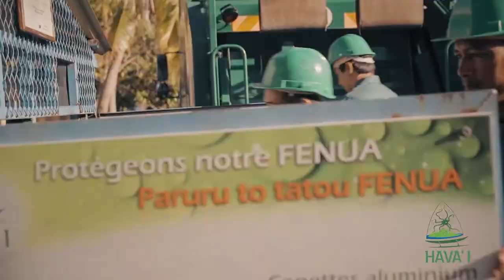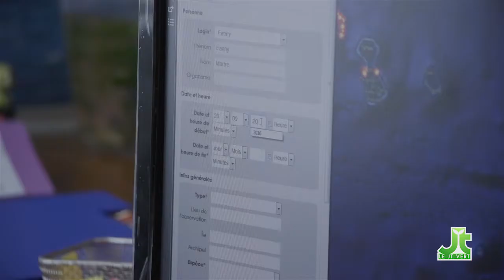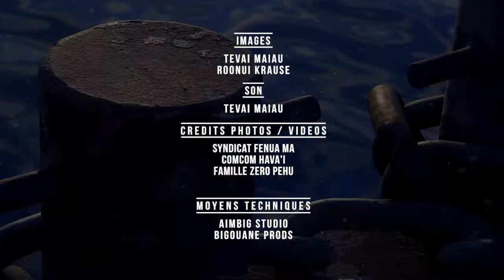JTV S05E13 La gestion des déchets dans nos îles avec la DIREN (1ère partie)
Diffusion du 03/06.
Avec près de 365 kilo de déchets produits par an et par habitant, la question du traitement des déchets au Fenua est essentielle. C’est encore plus vrai dans les îles éloignées de Tahiti et de ses infrastructures.
Dans cet épisode exceptionnel du JT Vert : nous avons suivi les équipes de la direction de l’environnement dans leurs actions menées dans le cadre du traitement des déchets.
Que se soit dans les îles ou dans les rivières de Tahiti, suivez Tuterai et Ryan sur les traces de nos déchets…